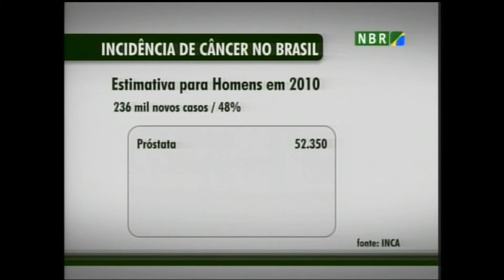Brasil terá quase 500 mil novos casos de câncer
Em 2010, o Brasil terá quase 500 mil novos casos de câncer. A estimativa é do Instituto Nacional de Câncer, o Inca. A maior incidência será de pele, seguida de próstata e mama.